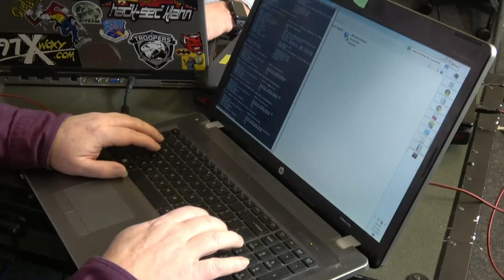Learn the basics of the Cyber Kill Chain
Dr. Ben Hazen, Associate Professor of Logistics and Supply Chain Management at the U.S. Air Force Institute of Technology speaks about Blockchain and how it can enhance security in one’s supply chain.